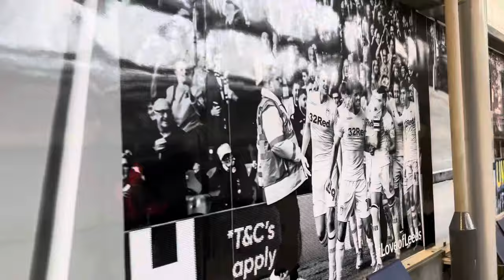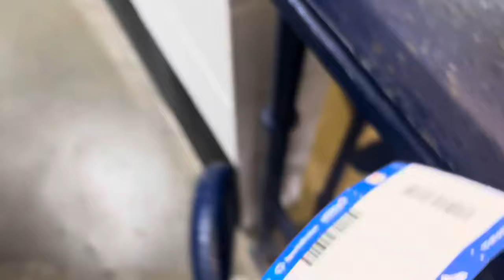THE VLOG THAT WENT ALL WRONG! Huddersfield Town 2-0 Rotherham United Matchday Vlog (sort of)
With hull city playing on Friday, me and Leo decided to go to Huddersfield and watch the terriers take on the millers in the Yorkshire Derby. A tough game for both teams but certainly an exciting match. Unfortunately my phone died half way through so it’s not a full Matchday Vlog- gutted over it but I thought that this was better than not posting one. Must add though Josh Koroma, Sorba Thomas and Jack Rudoni are quality!